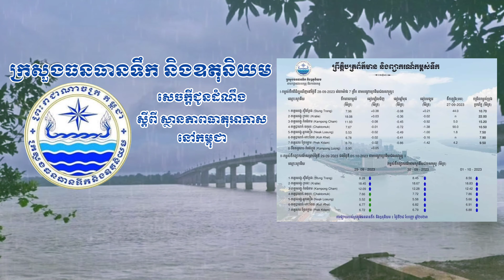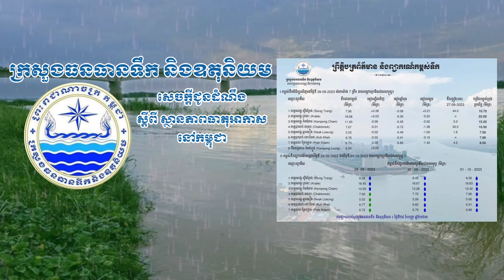ក្រសួងធនធានទឹក និងឧតុនិយមជូនដំណឹងពីការព្យាករណ៍កម្ពស់ទឹកនៅថ្ងៃទី២៨ ខែកញ្ញា ឆ្នាំ២០២៣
ព្រឹត្តិប័ត្រព័ត៌មាន និងព្យាករណ៍កម្ពស់ទឹក
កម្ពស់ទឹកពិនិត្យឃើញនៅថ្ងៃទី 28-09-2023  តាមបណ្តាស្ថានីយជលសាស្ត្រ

1. ទន្លេមេគង្គ-ស្ទឹងត្រែង ទឹកមានកម្ពស់ 7.98m ធៀបនឹងម្សិលមិញ 7.58mឡើង0.38mកម្រិតប្រកាសអាសន្ន 10.70m

2. ទន្លេមេគង្គ ក្រចេះ ទឹកមានកម្ពស់ 18.08m ធៀបនឹងម្សិលមិញ 18.05mឡើង0.03mកម្រិតប្រកាសអាសន្ន 22m

3. ទន្លេមេគង្គ-កំពង់ចាម ទឹកមានកម្ពស់ 11.93m ធៀបនឹងម្សិលមិញ 12.01m ចុះ0.08m កម្រិតប្រកាសអាសន្ន 15.20m

4. ទន្លេបាសាក់ ចតុមុខ ទឹកមានកម្ពស់ 7.67mធៀបនឹងម្សិលមិញ 7.68mចុះ 0.01mកម្រិតប្រកាសអាសន្ន 10.50m

5. ទន្លេមេគង្គ អ្នកលឿង ទឹកមានកម្ពស់ 5.53m ធៀបនឹងម្សិលមិញ 5.55mចុះ0.02m កម្រិតប្រកាសអាសន្ន 7.50m

6. ទន្លេបាសាក់-កោះខែល ទឹកមានកម្ពស់ 6.78mធៀបនឹងម្សិលមិញ 6.80m ចុះ0.02mកម្រិតប្រកាសអាសន្ន 7.90m

7. ទន្លេសាប-ព្រែកក្តាម ទឹកមានកម្ពស់ 6.73m ធៀបនឹងម្សិលមិញ 6.75mចុះ0.02m កម្រិតប្រកាសអាសន្ន 9.50m

8. បឹងទន្លេសាប-កំពង់ហ្លួង ទឹកមានកម្ពស់5.90m ធៀបនឹងម្សិលមិញ5.85m ឡើង0.05m